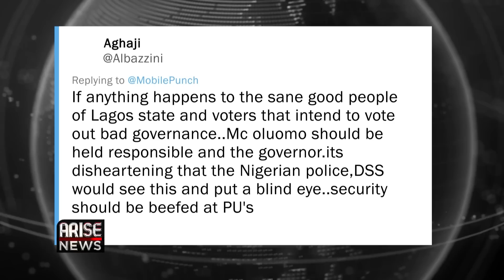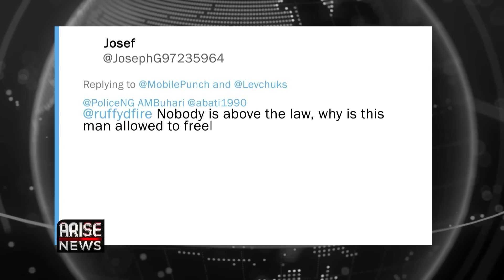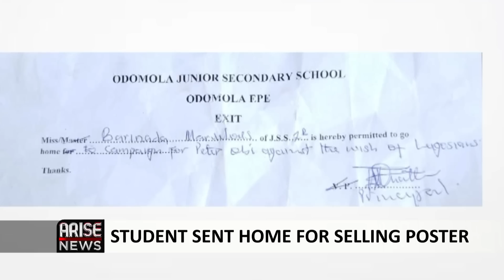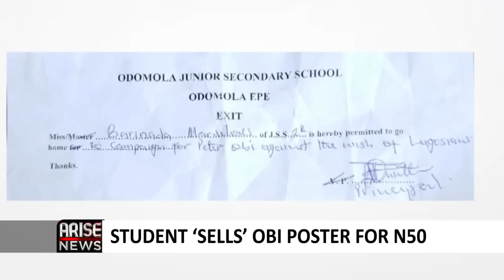Mc Oluomo Threatens Igbo Voters + Student ‘Sells’ Peter Obi Poster For N50- Trending W/OjyOkpe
In the wake of conversations surrounding the heritage of candidates in the gubernatorial election in lagos state, the Chairman of the Lagos State Parks Management Committee Musiliu Akinsanya also known as MC Oluomo, in a viral video on Thursday warned Igbos in the state who will not vote for the all progressives congress  to stay at home on Election Day.

MC Oluomo made the comment while addressing supporters of the APC at a meeting. He also condemned Igbos stating that if any one them becomes governor they would use offsprings of the Yoruba’s for Ritual purposes.

Many people were injured others robbed and property destroyed when thugs suspected to be working for the All Progressive Congress attacked supporters of the Labour Party in Surulere, Lagos.

There has been an update on the the story of the school girl from Odomola Junior secondary school who was sent home from school for wrapping her school books with the poster of the presidential candidate of the Labour Party Peter Obi.

The principal of the school allegedly sent the student Miss Marvellous home to campaign for Peter Obi against the wish of lagosians.

A video now circulating on social media reveal that the school girl was allegedly selling the posters to her fellow students for N50 Naira.

Finally, a recent wedding ceremony in Kano State has sparked nationwide debate and calls for legal reform after a video of a 60-year-old man marrying a young girl who is allegedly 11 Years old, went viral on social media.